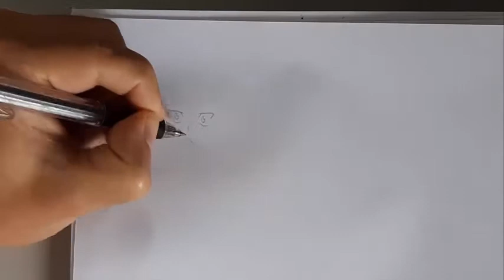Como Desenhar Natsu Dragneel